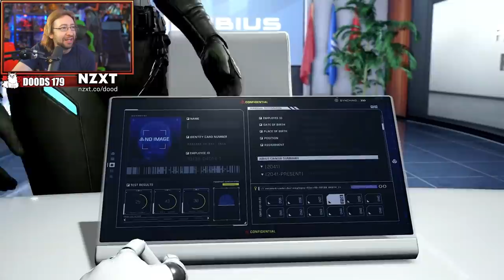MAX REACTS: PlayStation State of Play 3.9.2022